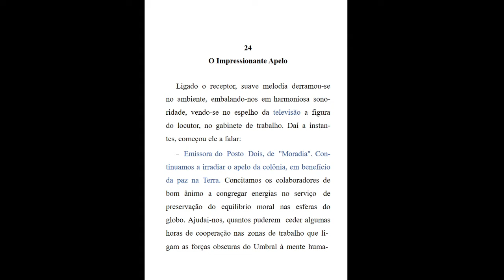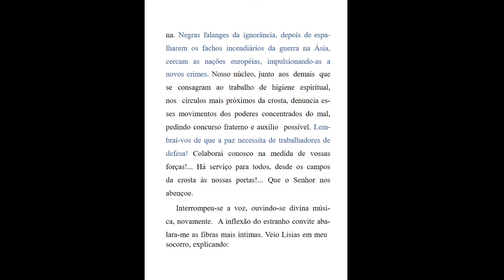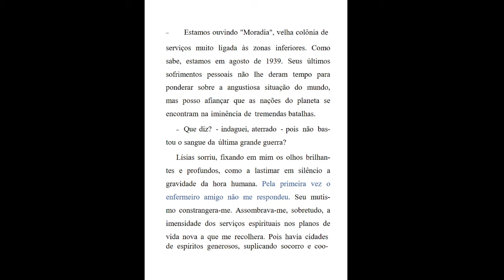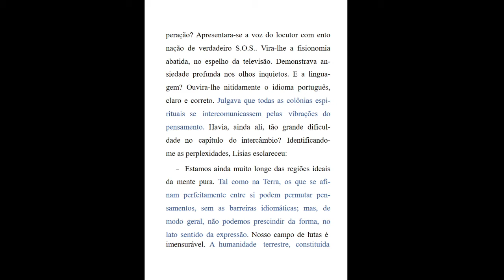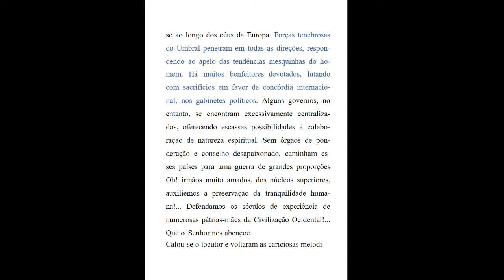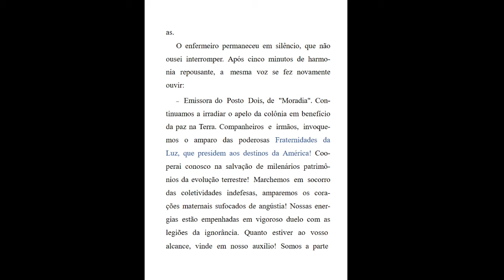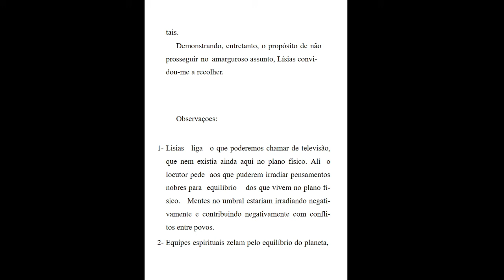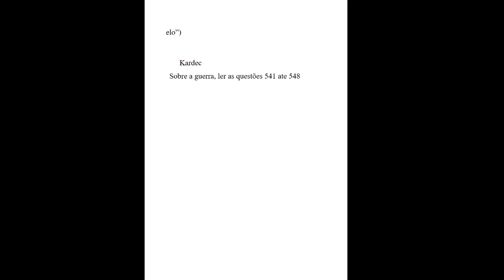26 Nosso Lar Cap. 24 - O Impressionante apelo - AUDIOLIVRO COMENTADO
NOSSO LAR-   Cap. 24 - O Impressionante apelo